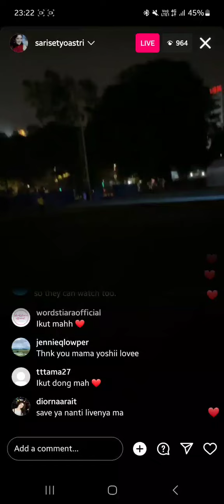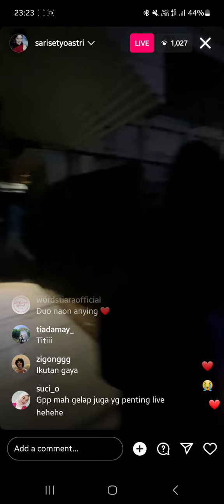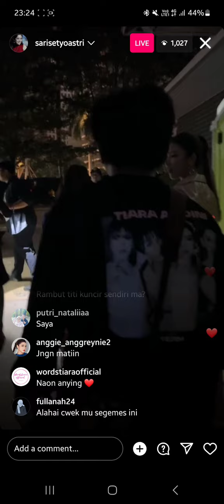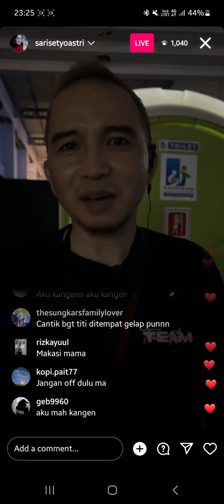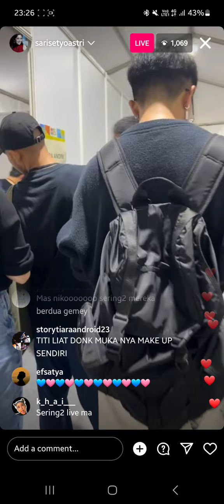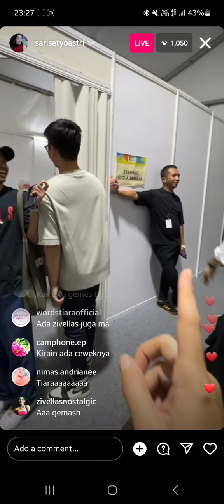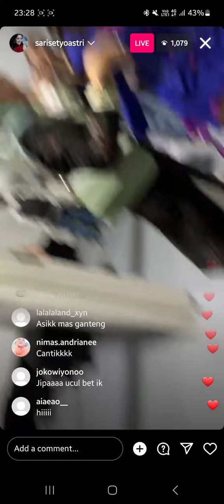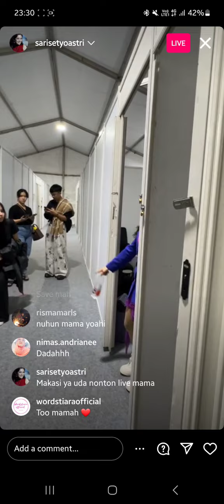Ziva magnolya tiara andini habis konser we the fest